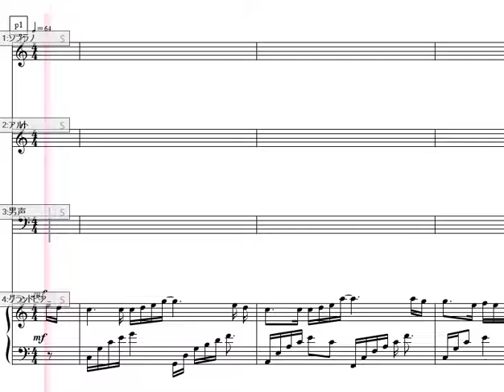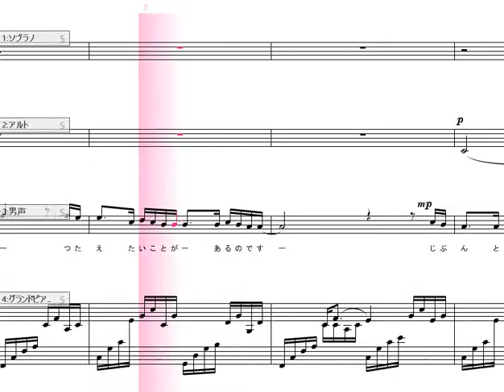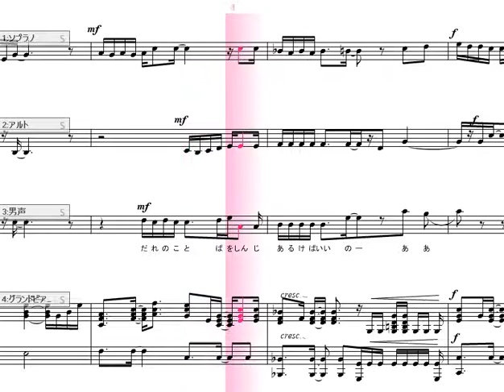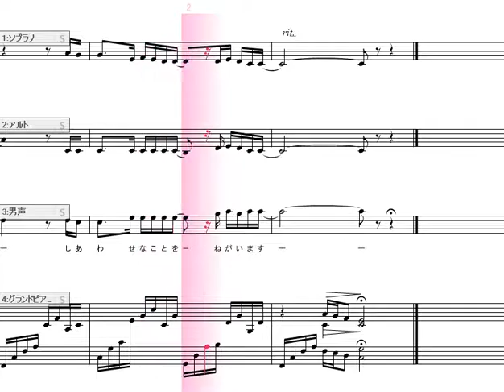手紙 男声強調